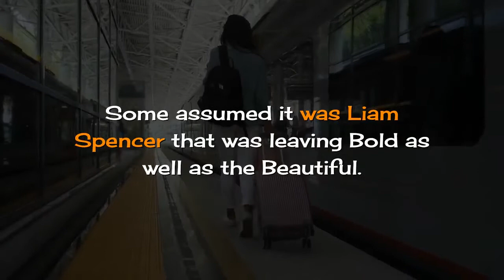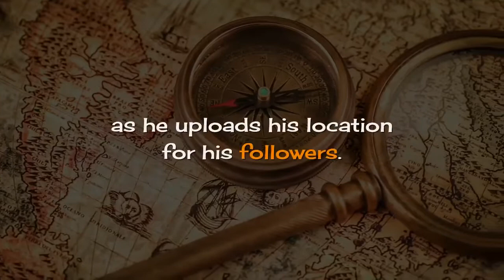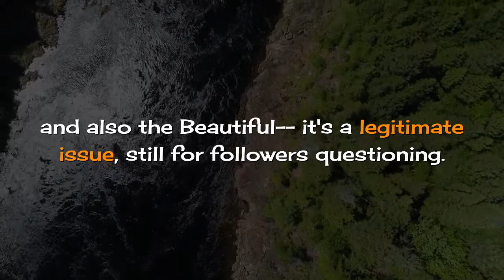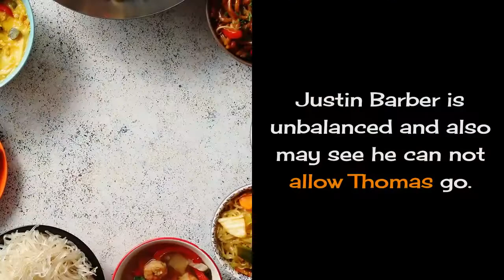Is Thomas Forrester Leaving Bold and the Beautiful – New Clue Hints Fate in Justin’s Cage